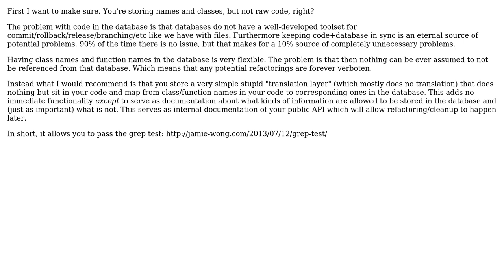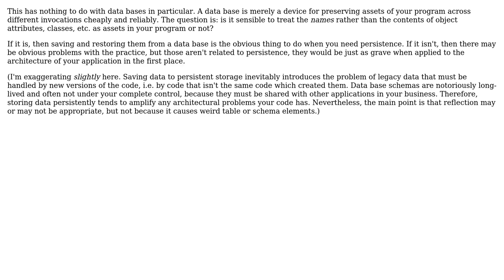Good Practice : Storing variables and classes names in database for direct call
Software Engineering: Good Practice : Storing variables and classes names in database for direct call

With thanks & praise to God, and with thanks to the many people who have made this project possible! | Content (except music & images) licensed under CC BY-SA | Music | Images & others | With thanks to user Kilian Foth user ibi0tux user HLGEM user btilly and the Stack Exchange Network Trademarks are property of their respective owners. You are responsible for your own actions.